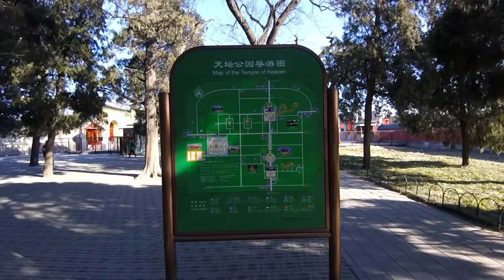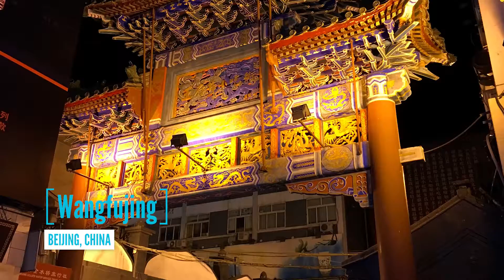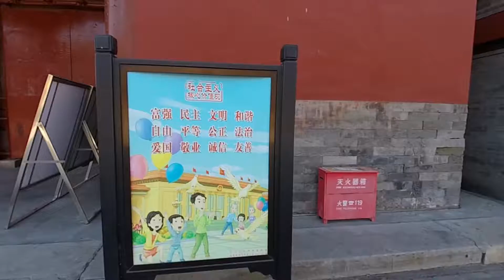Kulturschock Peking im Winter mit Smog oder kommt es doch anders - China Abenteuer Reise Teil 1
Meine China Abenteuer Reise geht nach Peking ins Reich der Mitte und führt in das Herz des Reichs der Mitte quer durch die Provinz Henan. Sie gilt als die historische und kulturelle Wiege Chinas. Die Gegend hat landschaftlich und kulturell besonders viele China Sightseeing Highlights zu bieten.

Das erlebe ich in diesem Peking Video: Es geht zum Himmelstempel in Peking, ich werfe einen Blick auf Peking vom Kohlehügel im Jingshan Park, besuche den Tian’anmen-Platz am Tor des Himmlischen Friedens und der Verbotenen Stadt und bummle durch die Fußgängerzone Wangfujing in Pekings Innenstadt bei Nacht.

Jetzt geht mein Abenteuer erst so richtig los: Ich fahre im Schnellzug nach Anyang in die eher unbekannte Provinz Henan - der Wiege der Chinesischen Zivilisation. Die Gegend hat landschaftlich und kulturell besonders viele China Sightseeing Highlights zu bieten. Mehr gibt es dann im nächsten Teil meiner China Abenteuer Reise!

Möchtest du meinen Reisevideo Blog unterstützen? Dann spendiere mir doch bitte einen leckeren Kaffee - denn die Dreharbeiten sind stets eine durstige Angelegenheit!

Mein Name ist Stefan. Eigentlich komme ich aus Deutschland und meine Lieblingsstadt sowie zweite Heimat ist Boston in den USA. Aber durch mein Fernweh und Neugierde reise ich nun nach Peking in China dem Reich der Mitte und erlebe ein beeindruckendes und faszinierendem Reiseabenteuer!

Hinweis: Bei den mit * gekennzeichneten Links unterstützt ihr mich mit eurem Einkauf (Provision durch Partnerprogramme).